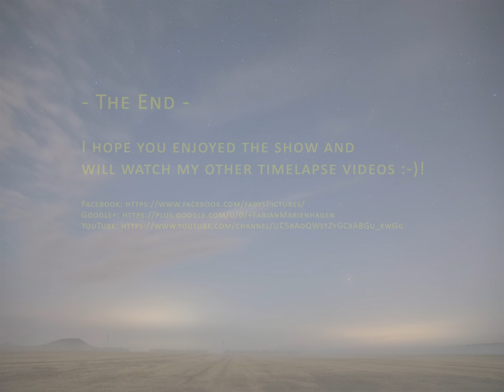Perseids over Vallstedt (2017-08-14)